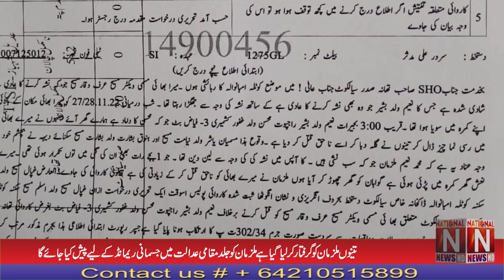وکٹر مسیح کے گلے میں پھندا ڈال کر قتل کرنے والے ملزمان گرفتار